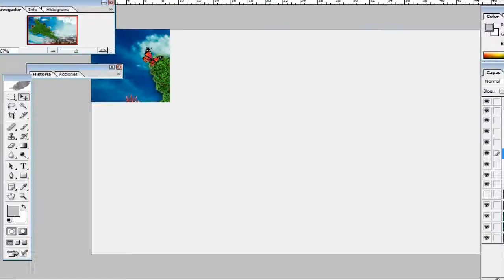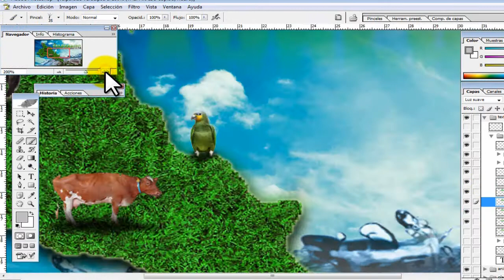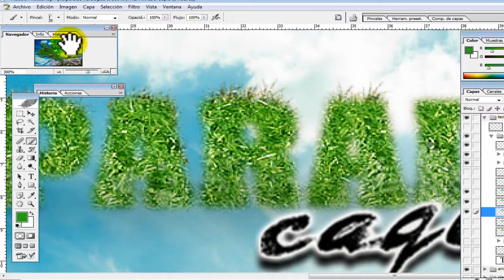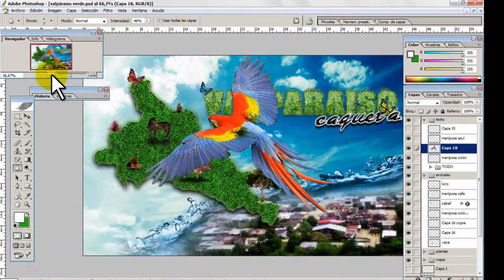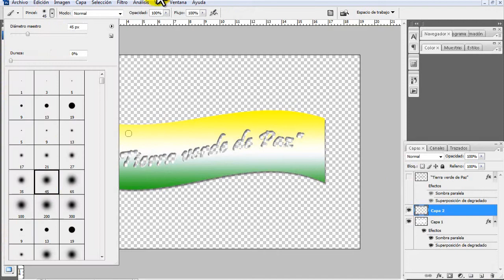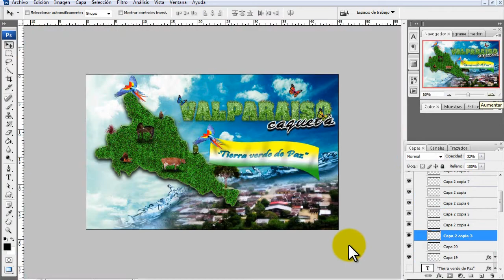ASI SE HIZO EL BANNER DE VALPARAISO VERDE DE PAZ